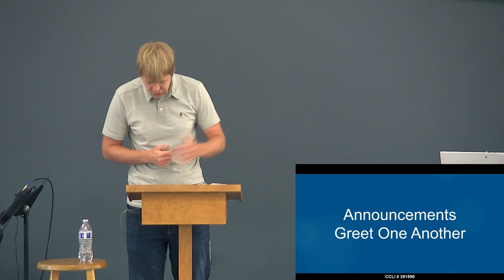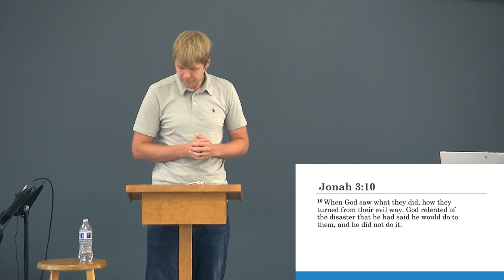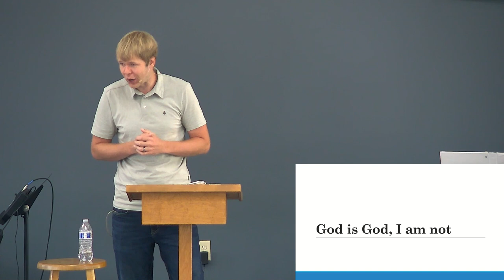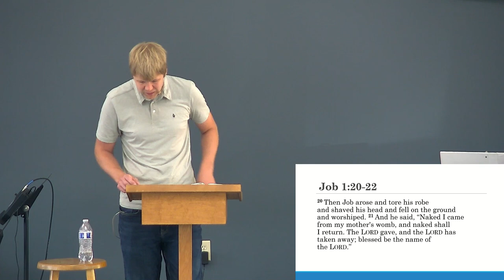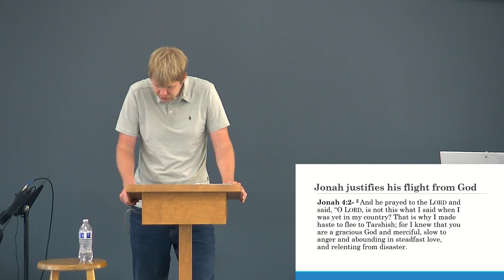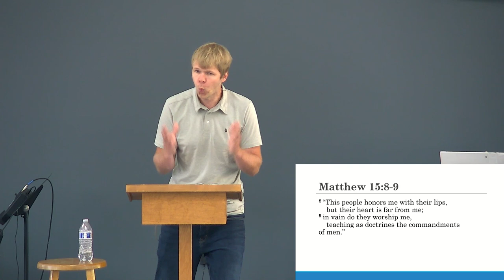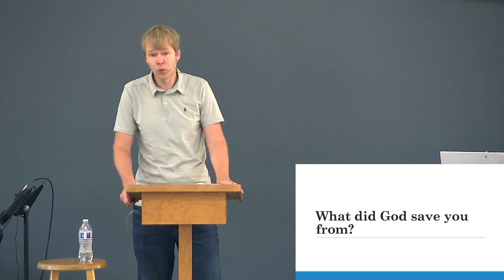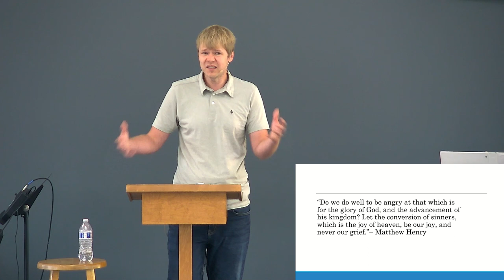Angry Prophet, Compassionate God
Jonah 4:1-4
Pastor Dustin Hinkle